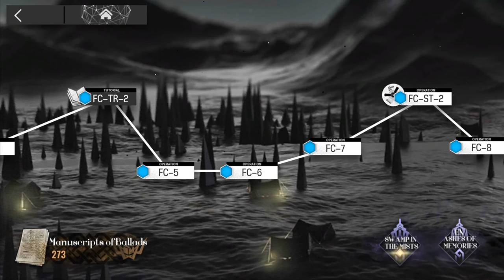Arknights FC-6 5 op trust and speedfarm